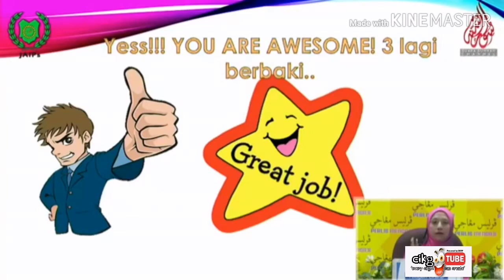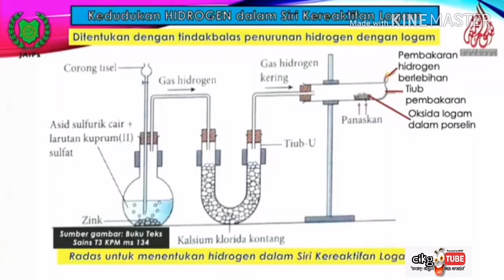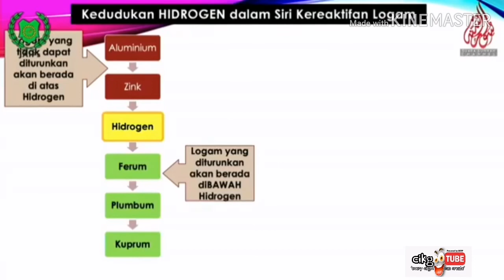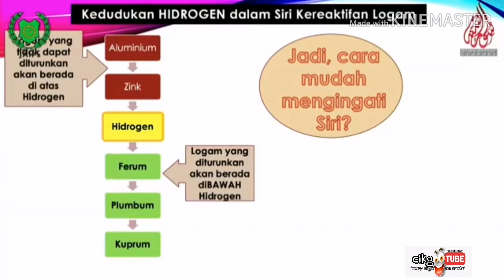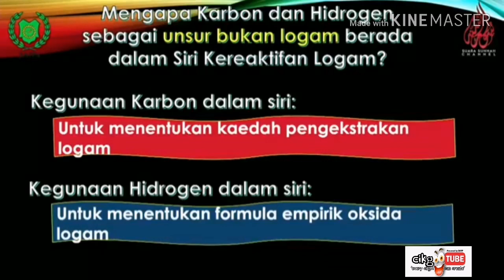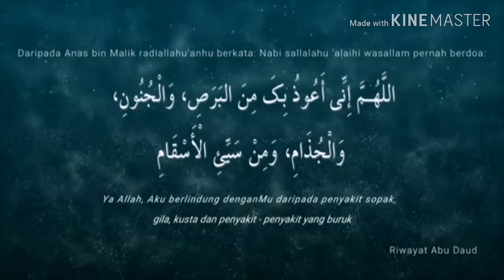SAINS TINGKATAN 3 [BAB 4.2: SIRI KEREAKTIFAN LOGAM Episod 5]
Episod 5: Menentukan kedudukan HIDROGEN dalam. Siri kereaktifan logam